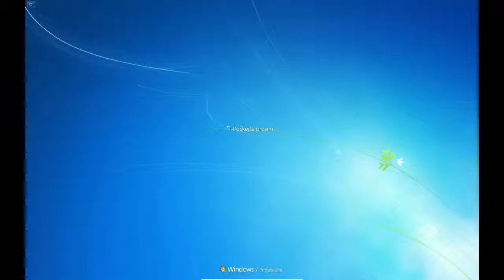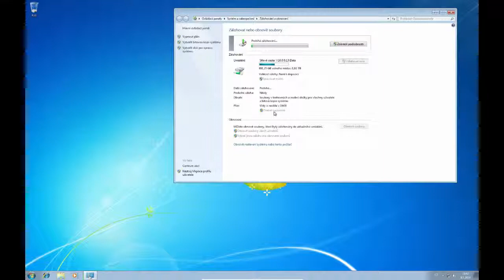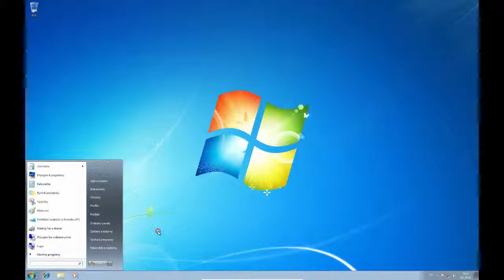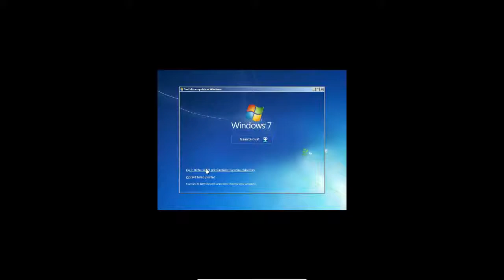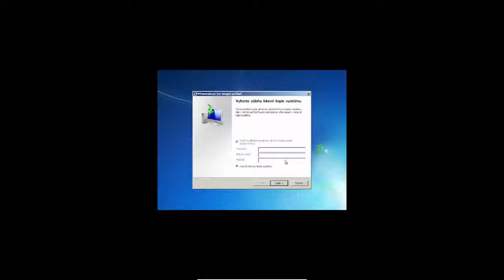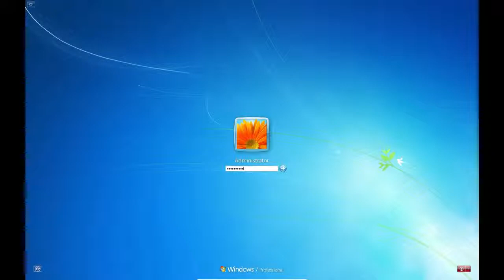POČÍTAČOVÉ SÍTĚ 8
Zálohování Windows 7 pomocí nástroje zálohování a obnovení